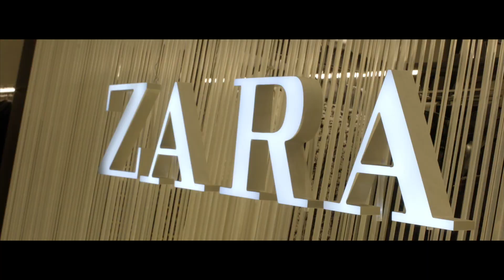Kariyerin Zara DT Cut